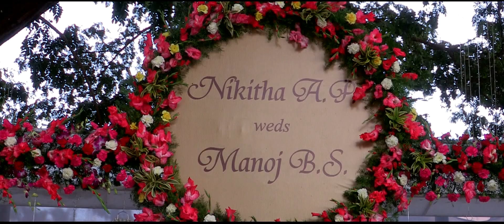Nikitha weds Manoj Wedding Highlights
Video By :
Prakruthi Photo Flash

#65,F1,S.V.M. Mansion, 3rd main, Subbanna Garden,
Vijayanagar, Bangalore - 560040